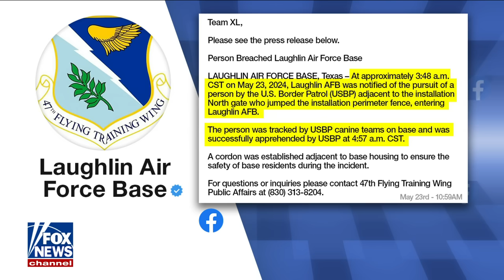'TOO MANY RED FLAGS': People need to be concerned about this, warns ex-ICE director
Retired acting ICE director Tom Homan sounds off on the breaches of military installations by illegal immigrants and the national security threat posed by the border crisis.